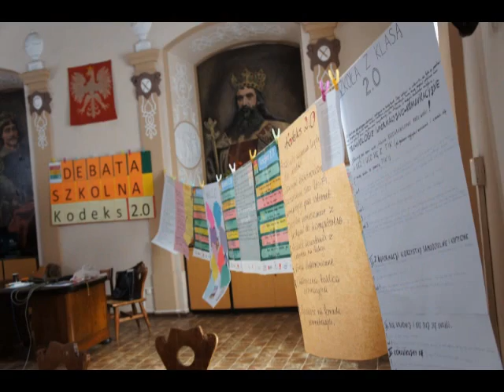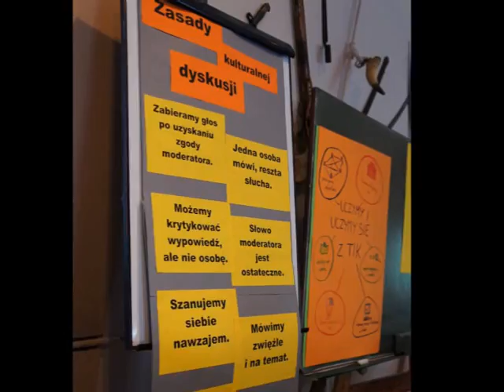Debata szkolna Kodeks 2.0.ZSTH Żagań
Zdjęcia z debaty szkolnej na temat Kodeksu 2.0 w ramach programu "Szkoła z klasą 2.0" w Zespole Szkół Tekstylno-Handlowych w Żaganiu.